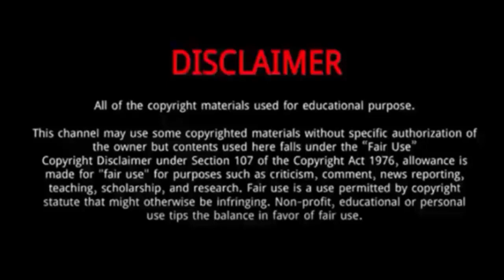Richard Carapaz || 10 Things You Didn't Know About Richard Carapaz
Richard Carapaz (Tokyo Olympics gold medal Winner 2021) || 10 Things To Know About Richard Carapaz

Richard Carapaz is an Ecuadorian cyclist who rides for UCI WorldTeam Ineos Grenadiers.
He was Born: May 29, 1993 in Tulcan, Ecuador.
In July 2021, he won the gold medal in the Men's Cycling Road Race at the 2020 Summer Olympics, becoming the first Ecuadorian rider to win a medal and only the second Ecuadorian to win a gold medal at the Olympic Games.
Carapaz made his first acceleration with 25km to go in response to a move from Brandon McNulty before dropping his breakaway companion and soloing to the win with 5.8km to go.
Carapaz was mentored by one of his teachers, former Olympic racing cyclist Juan Carlos Rosero, who started a cycling club at the school.